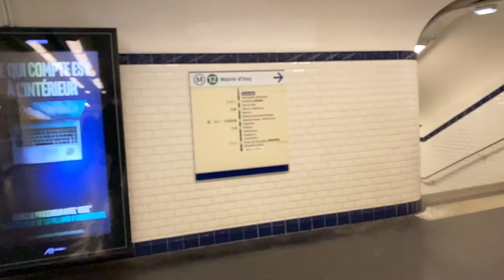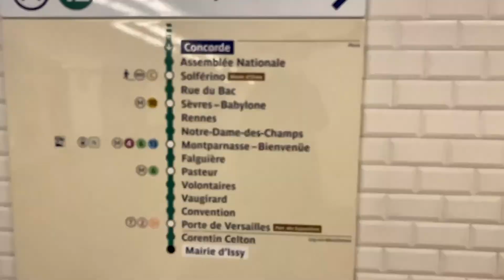🇫🇷파리 VLOG# 몽파르나스 아이쇼핑 + Madeleine 이케아 + Leroy Merlin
촬영 : iphone 11 pro / gopro 8